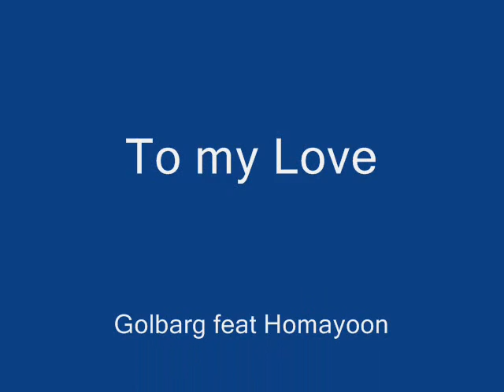Mahtab kheyli doori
Mahtab,nabizade,kheyli doori,